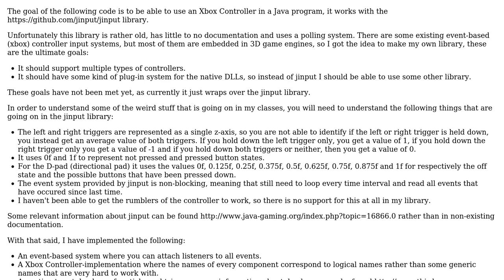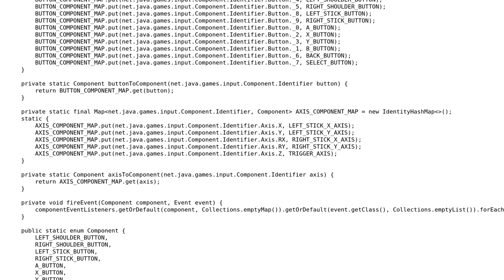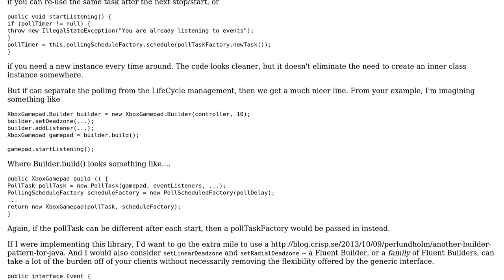Event-based Xbox Controller polling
With thanks & praise to God, and with thanks to the many people who have made this project possible! You are responsible for your own actions.